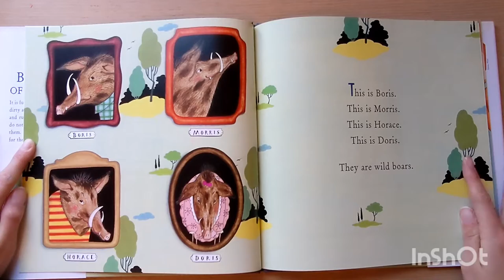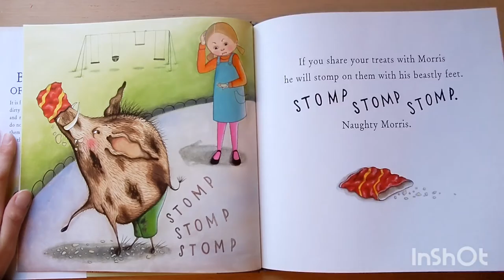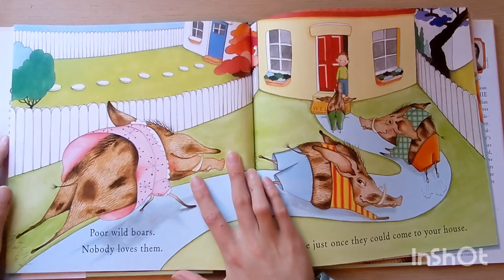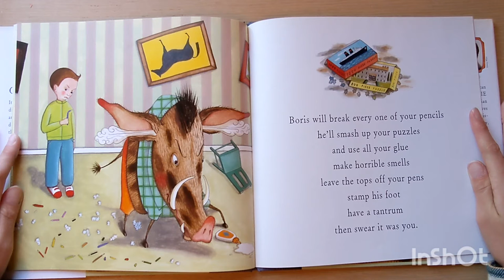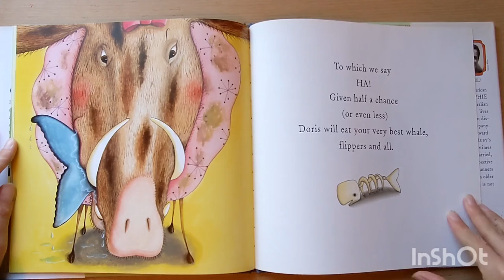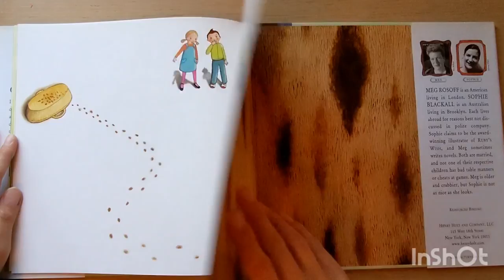Story Time: Meet Wild Boars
Today's story is "Meet Wild Boars" written by Meg Rosoff and illustrated by Sophie Blackall. Wild boars are dirty, smelly, bad-tempered, and rude!